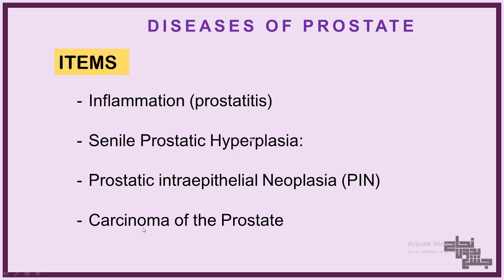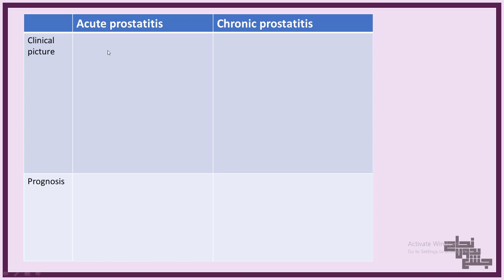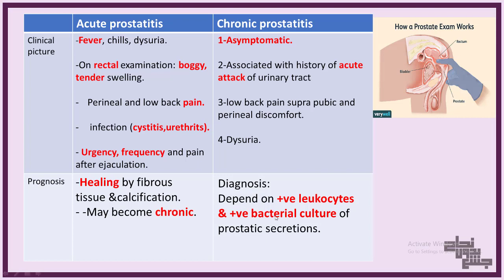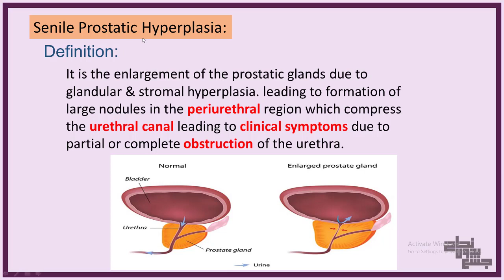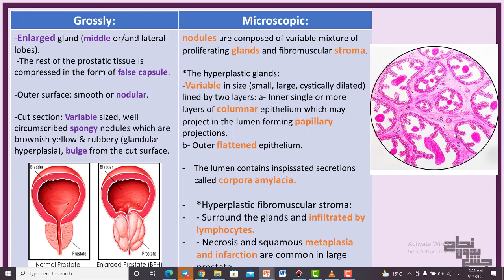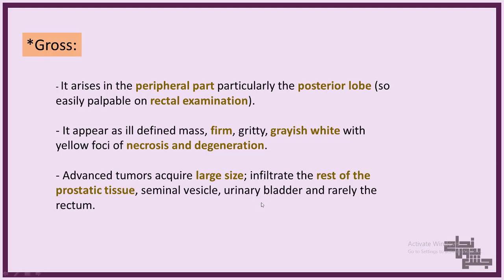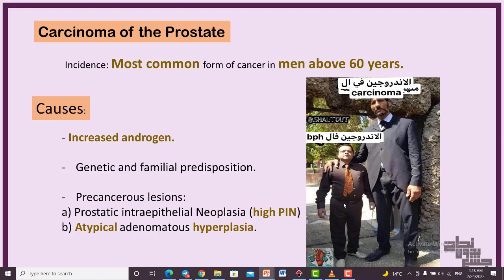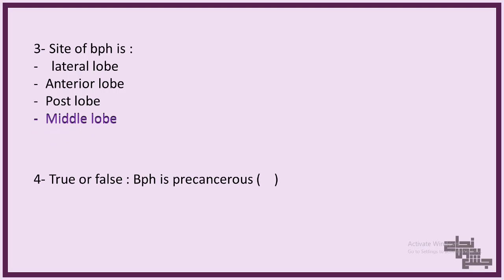L1, Disease of prostate, Patho